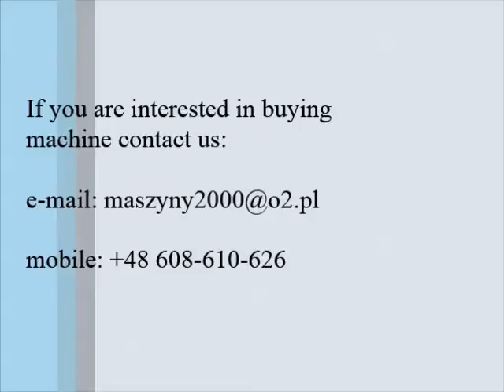Profile, flat bar and pipe bending machine